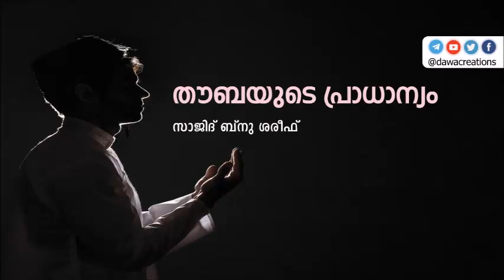തൗബയുടെ പ്രാധാന്യം – സാജിദ് ബ്നു ശരീഫ് | Thouba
Importance of Repentance - Sajid Shareef